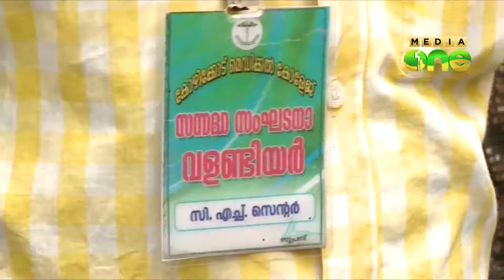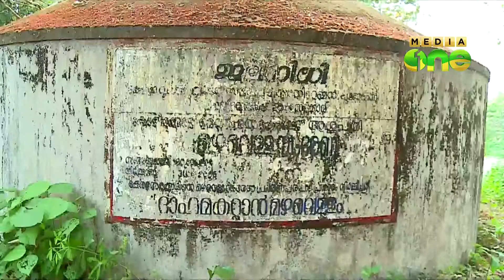Water scarcity deepens in Calicut Medial College